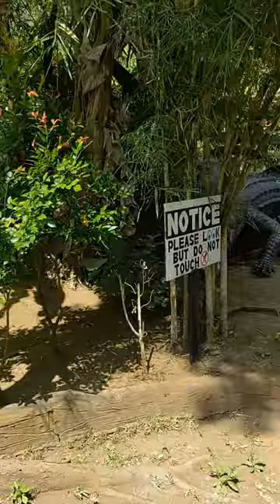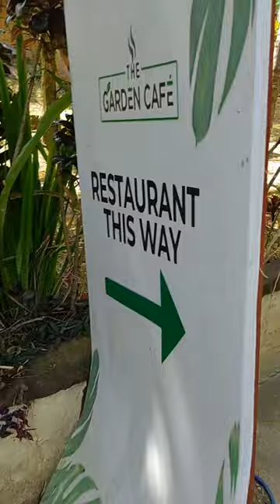JURASSIC PARK NG ALFONSO, CAVITE | REPTILAND ADVENTURE | Backpacking INA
Thank you KingINAs! Muaaahhhhh!